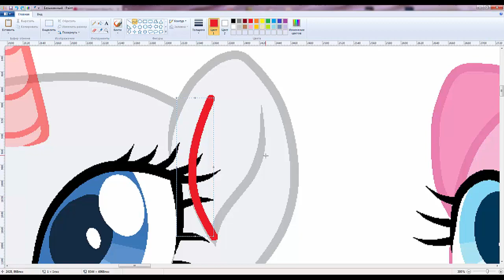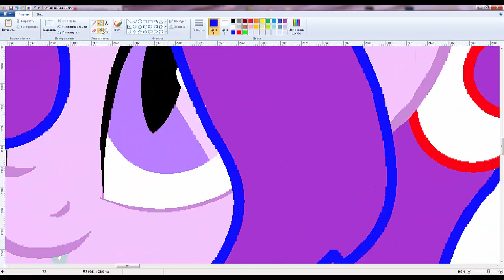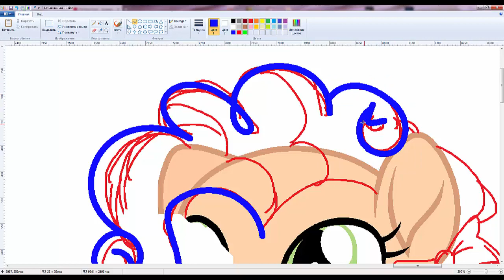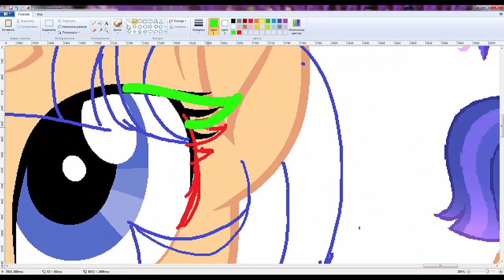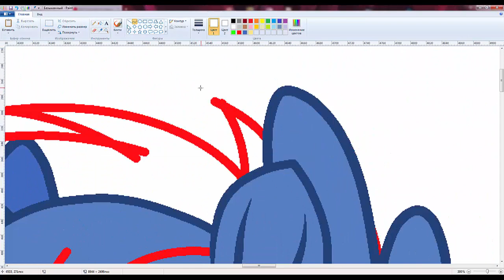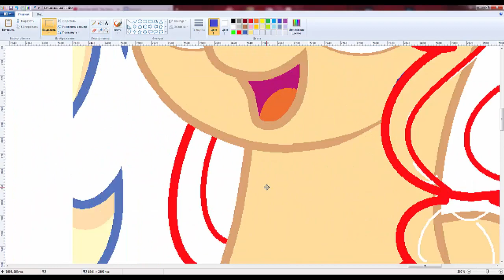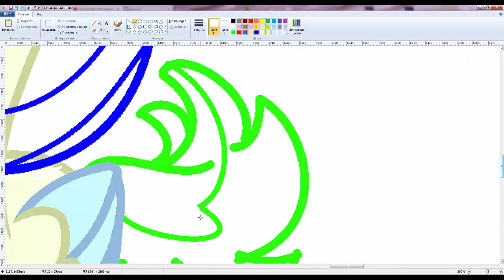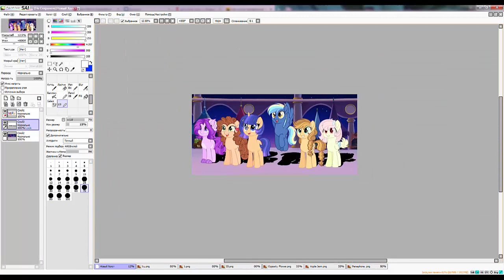MLP Next Gen - Sterlingverse - Speedpaint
It`s my NG in new style)
IF U LOVE ME, LET ME GOOOOOO)))) ХD
1 - Black Coast feat. M. Maggie - Trndsttr
2 - Dan Sena - Song Of Siren (LAZRtag Remix)
3 - The Chainsmokers feat. Halsey - Closer
4 - Panic! At The Disco - This Is Gospel
5 - BlackGryph0n & Baasik – Faster Than You Know
6 - Kontinuum - First Rain